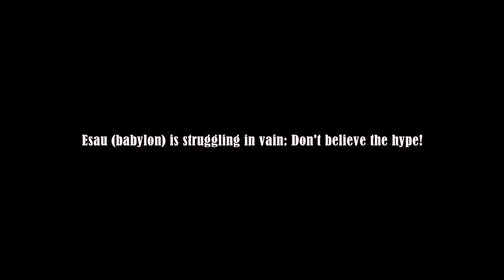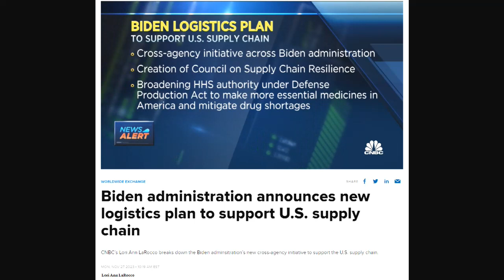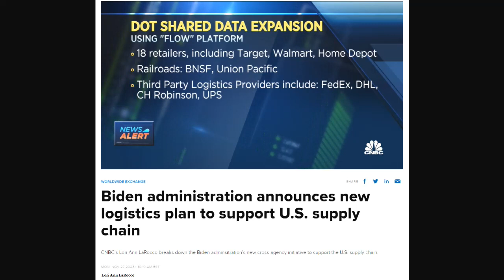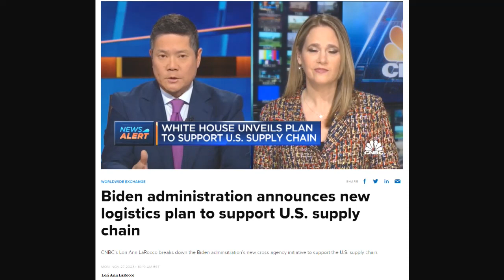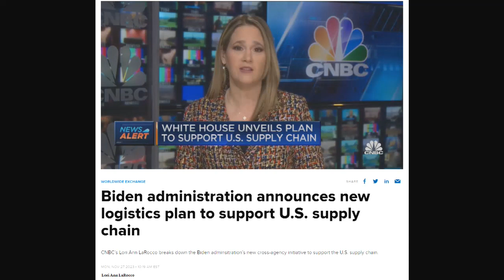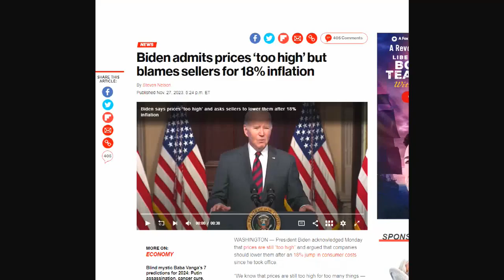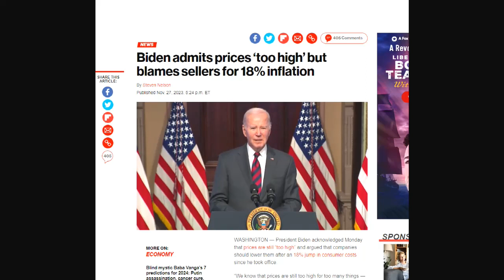Babylon is struggling in vain: Don't believe in the hype!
Vain words; empty boast, and damage control, will not save the wicked queendom, or it's wicked inhabitants; saved the elect of Yarsharala.